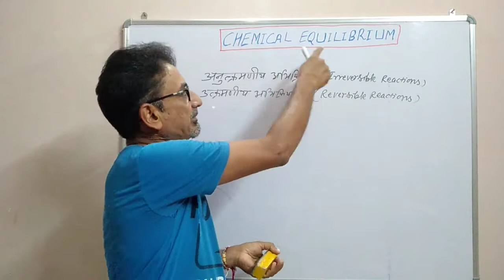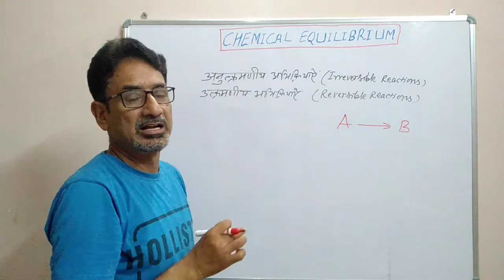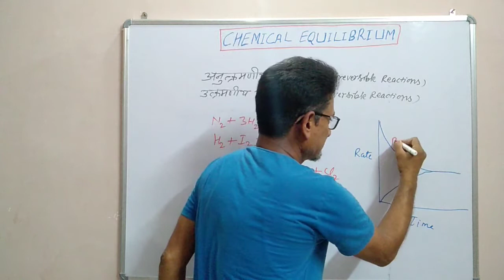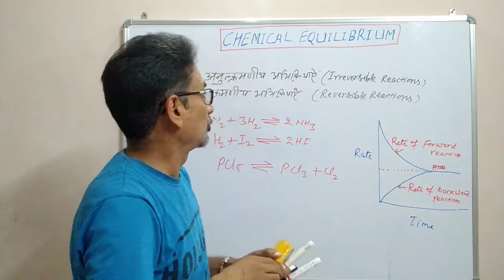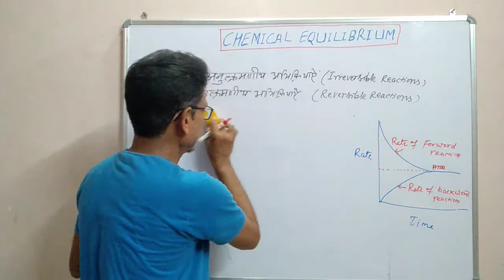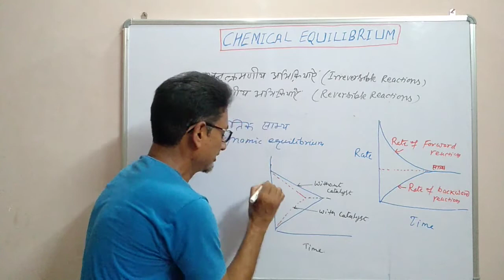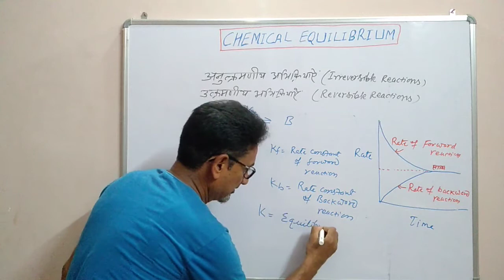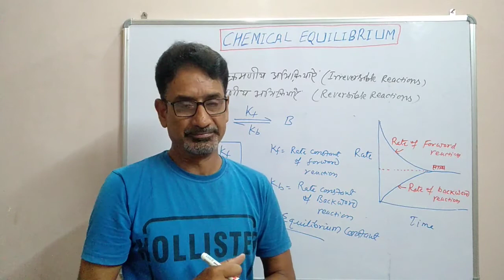Chemical Equilibrium Introduction CE 01